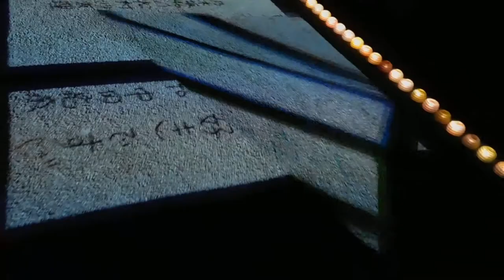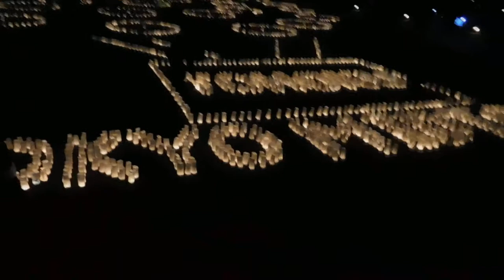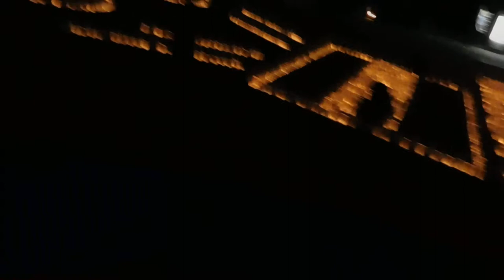和紙キャンドルガーデン20190311東京ミッドタウン を歩いてみたDSCN5999